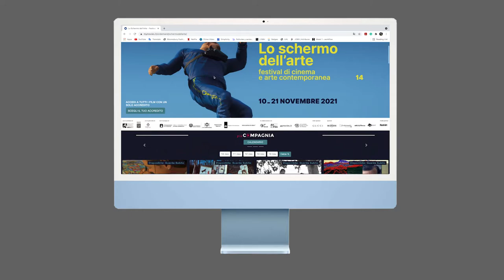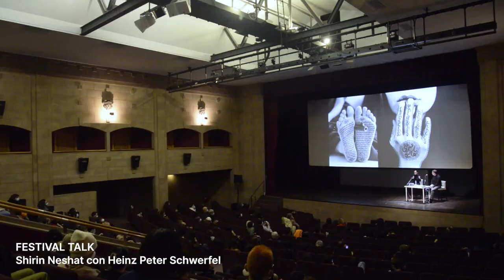Lo schermo dell'arte 14° edizione – Video report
Lo schermo dell’arte - 14° edizione

La 14° edizione si è chiusa con oltre 15.000 partecipanti

Più di 3.000 spettatori al Cinema La Compagnia e alla mostra "Thinking Beyond. Moving Images for a Post-Pandemic World", visitabile fino al 12 dicembre 2021 alla Manifattura Tabacchi.
12.000 le visualizzazioni online, con oltre 5.100 ore di film visti su MYmovies.it.

Grazie al nostro pubblico, ai nostri partner e sponsor e a tutti coloro che hanno partecipato al festival!

Video di Manuela Cabrales
Musica di Plastique